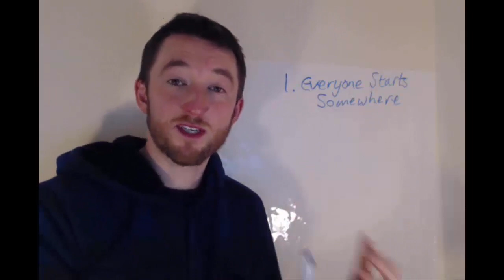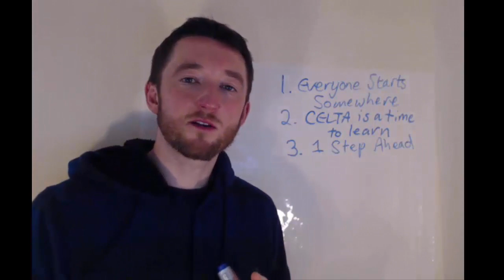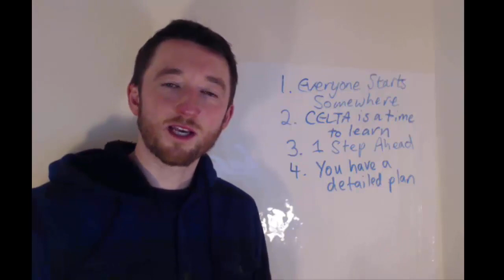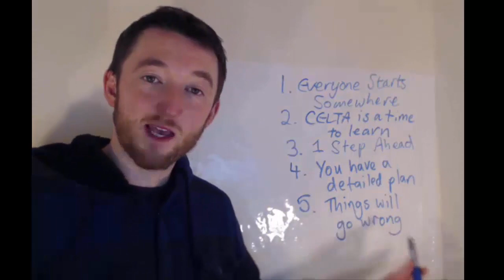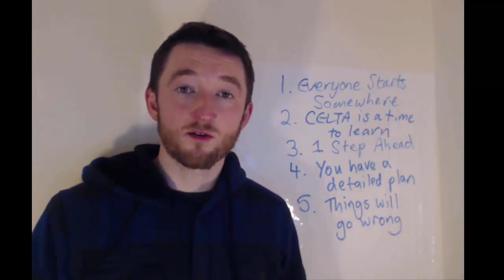The Dreaded CELTA FEAR: 5 Tips to Help You Stay Calm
✍️CELTA Helper Student Notebook & Diary
📖📖 CELTA Survival Guide (Paperback & Kindle)

CELTAHelper

CELTA fear is something that everyone experiences at some point during their course. The course itself is a pressure cooker and can be extremely intimidating for those who have little to none experience of teaching before starting.

For this reason, I wanted to address this topic of CELTA fear and give you 5 practical tips to help you stay on top of the nerves and not let it prevent you from doing the course or passing.

I've also written a blog article about CELTA stress in the past and many people appreciated it, so I thought it would be a good idea to address another side to it.

It's also something I experienced myself and I know that it was nerve wracking and not something I would like to do again!

However, if you come out the other end of your CELTA course, you will realise just how much of a valuable experience it has been. Going through this fear on the course can help you to develop in innumerable ways both professionally and personally.

A lot of overcoming the fear for your course depends on you taking a rational and logical approach and thinking about things clearly. Remember, at the end of the day it is only a course that you have chosen to do. Your life does not depend on it!

That being said, once you are up and running, providing you've done enough planning and work, you have nothing to worry about!

I hope you find these practical tips helpful to overcome any fear you might have and just leave a comment below if there's anything you would like to add to this video.

Best of luck on CELTA journeys,
Steve

▶ Cheapest CELTA Course in the World: Every Course in the World for Less Than £1000

▶ CELTA Assignment 2: Language Related Tasks - Quick Guide With Worked Examples

▶ CELTA Course Interview: How is it, what do they look for and is it mainly about grammar?

PS I highly recommend audiobooks through Amazon's Audible app as a way to stay sane while taking a CELTA course or other studies. I say this as when I am studying, I often don’t feel I have any time to read for leisure or fun, which frustrates me in a big way! Audiobooks have helped me to get back some of that leisure time as I still have the mental energy or capacity for an audiobook when I might not otherwise read.